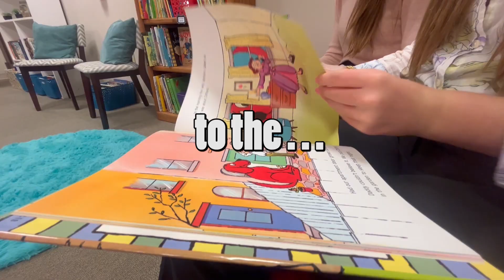Check out our new R.E.A.D. Room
TeamSAO4 is excited to reveal our revamped R.E.A.D. Room, where kids can...
Relax,
Escape,
And
Dream.

A visit to the State Attorney’s Office isn’t always easy – a child might be here as a victim, a witness, or accompanying a family member who is one of those two.

The R.E.A.D. Room provides a distraction where kids can color, read, and even take home a book! It is now located on the first floor of our Duval County office with the goal that the new location will allow more kids to enjoy the R.E.A.D. Room.

The R.E.A.D. Room was created by the Hutton Family and ASA Coral Messina with generous contributions from SAO employees and community members who believe in our mission and the office's victim-centered approach.